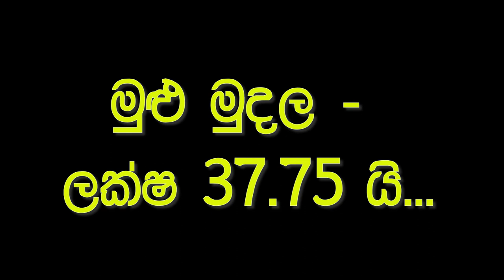Ikman. lk wahana | vehicle for sale in srilanka| Vahana sale srilanka